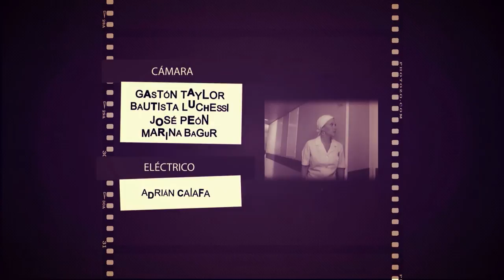Vidas de Película - Generación del 70 - Alberto Fischerman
Homenajeamos al director Alberto Fischerman -- "Players vs Ángeles Caídos" -- (1969), de la mano de su hijo, el cineasta Pablo Fischerman, y la actriz Mirta Busnelli -- "Las Puertitas del Señor López" (1988).